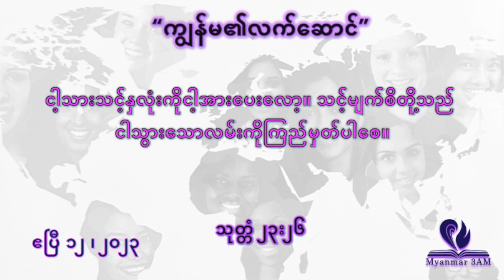ဧပြီလ ၁၂ - ကျွန်မ၏လက်ဆောင် - နံနက်ယံဝတ်